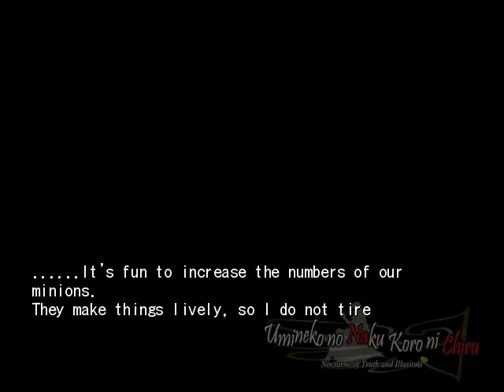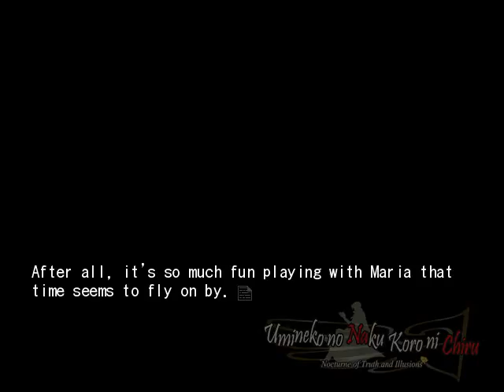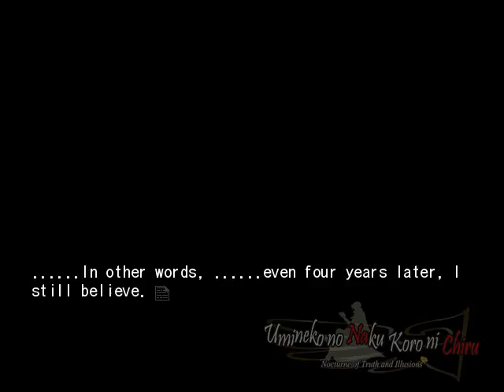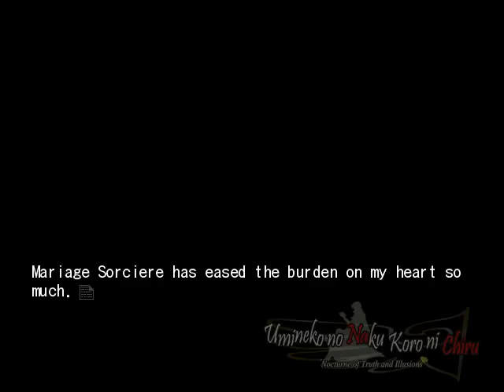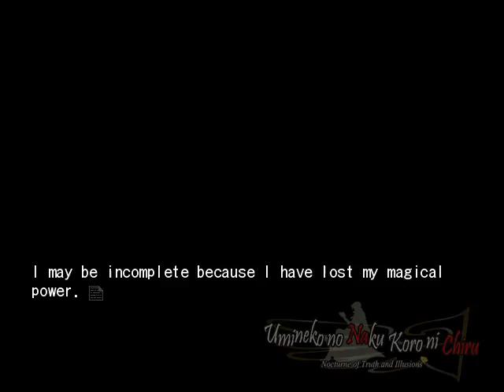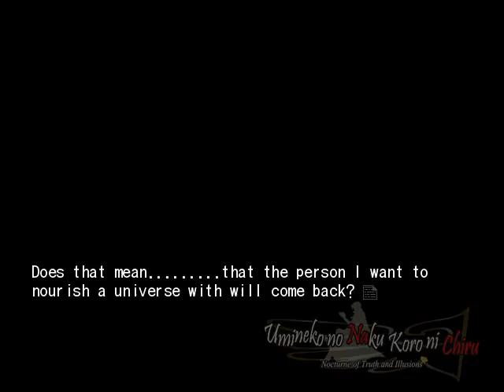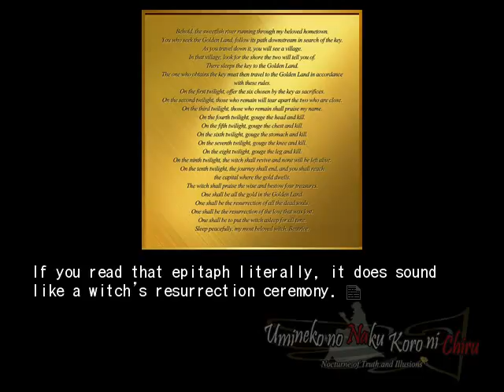EPISODE 7 PT40